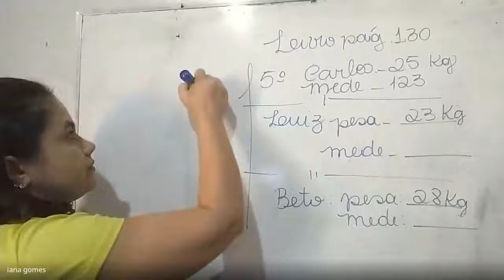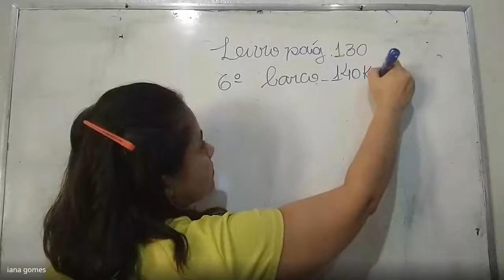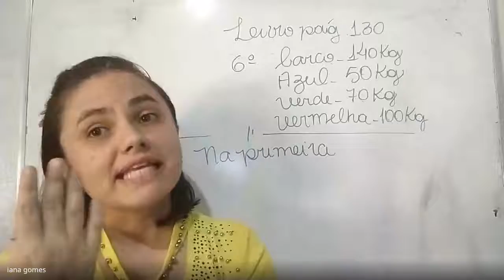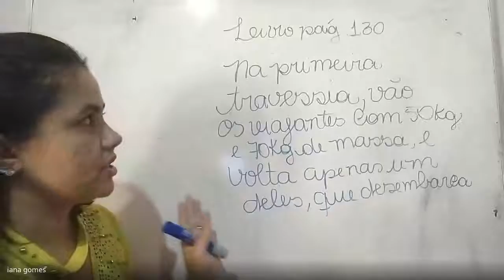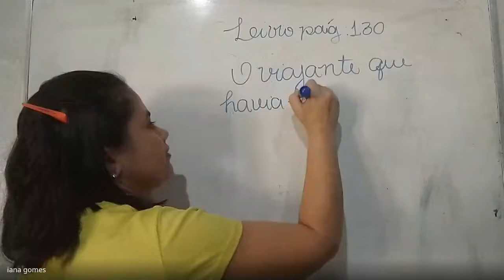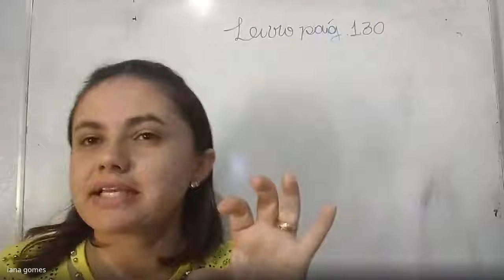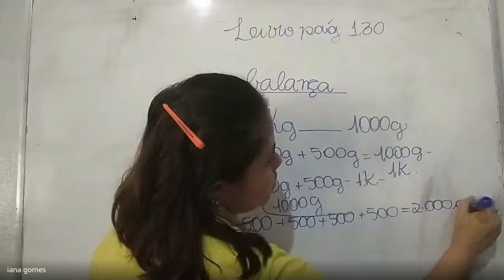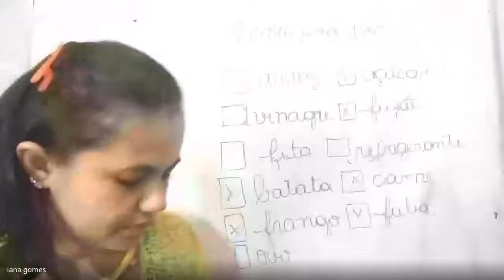14/08/2020 - Matemática - 3º ano